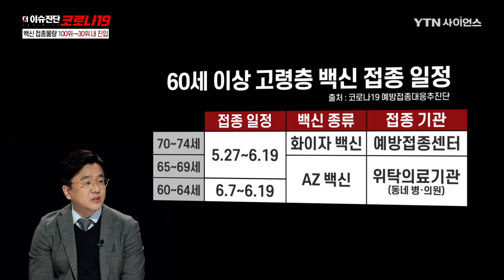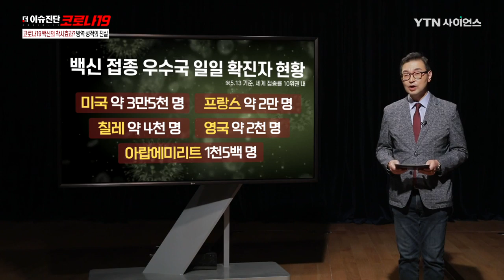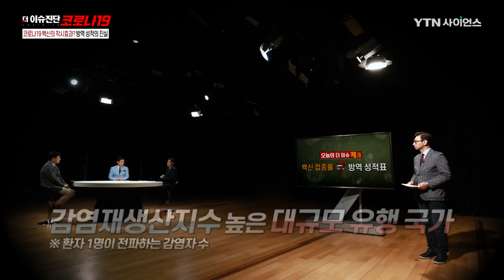변이 바이러스 공포 속 백신의 효과는? K방역의 진실 [더이슈진단 코로나19] / YTN 사이언스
울산, 부천 등에서 이어지는 변이 바이러스 집단감염에 이어 인도발 변이까지
일주일 새 2배 이상 검출되며 변이 바이러스에 대한 공포가 점점 커지고 있다.

국내 유행 상황, 전문가와 함께 진단해보자.

전 세계의 뜨거운 감자가 된 ‘백신 지식재산권’ 논란!
“백신 공급 부족 해결책” vs. “복제 어려움, 개발 동기 저하”
‘백신 지재권 면제’를 둘러싼 찬반 논란!

'더 이슈진단 코로나19'에서 집중 분석해본다.